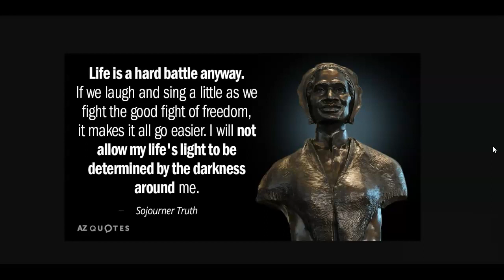Sojourner Truth Lecture